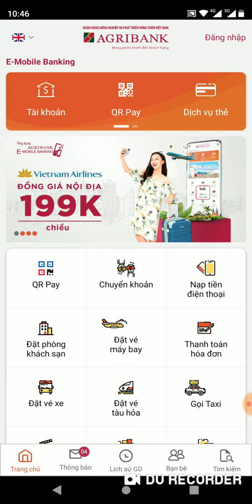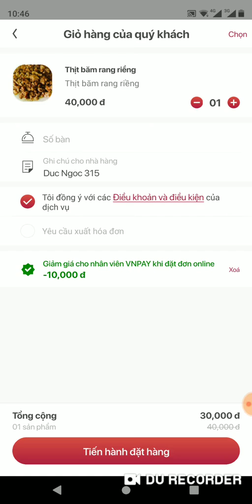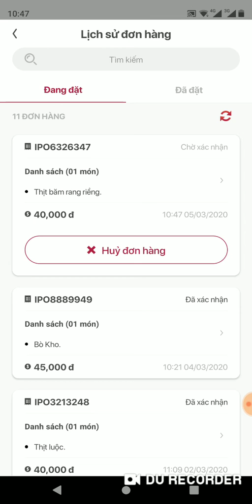Đặt cơm qua mã VNPAY QR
Đặt cơm qua mã qr pay.
Vào app quét mã qr , app link đến trang chọn món, tạo đơn hàng và thanh toán, thanh toán xong view giao diện thông báo kết quả.